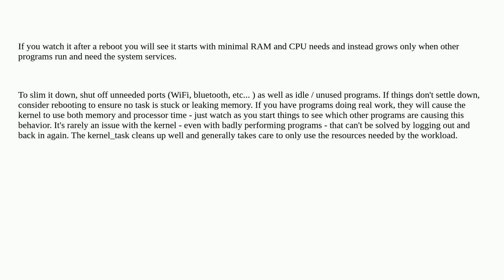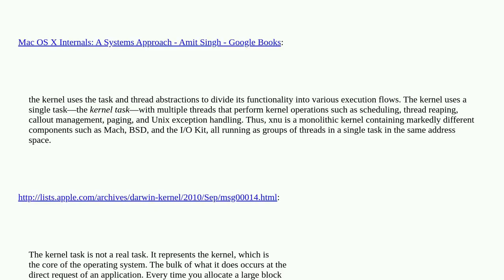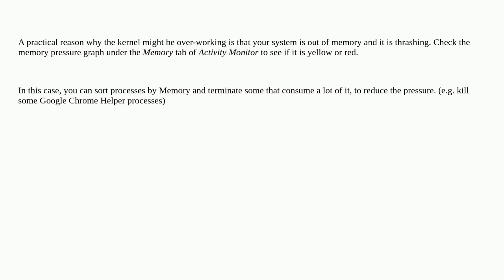Apple: What exactly does kernel_task do?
What exactly does kernel_task do?

A special thanks goes out to the community

  memory kernel